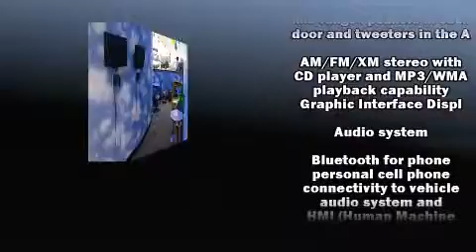2012 Chevrolet Equinox LS in St Augustine, FL 32086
Coggin Honda St. Augustine

Load your family into the 2012 Chevrolet Equinox. With fewer than 45,000 miles on the odometer, this 4 door sport utility vehicle prioritizes comfort, safety and convenience. It features an automatic transmission, front-wheel drive, and a 2.4 liter 4 cylinder engine. It distinguishes itself from the competition with features such as: air conditioning, fully automatic headlights, tilt and telescoping steering wheel, power windows, cruise control, rear wipers, and 1-touch window functionality. Audio features include a CD player with MP3 capability, and 6 speakers, enhancing the audio experience throughout the interior. Curtain airbags combine with standard stability control in creating a comprehensive safety network. We pride ourselves in consistently exceeding our customer's expectations. Stop by our dealership or give us a call for more information.